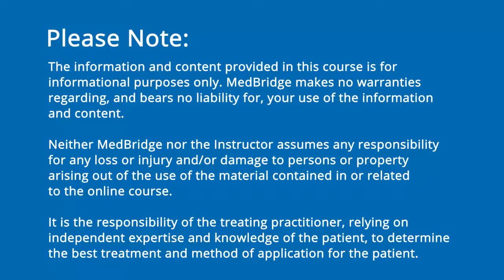Errorless Learning: Studies and Outcomes - Ellen Hickey | MedBridge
Read FREE related article: The SLP’s Role in Fall Prevention - Rachel Wynn, MS, CCC-SLP